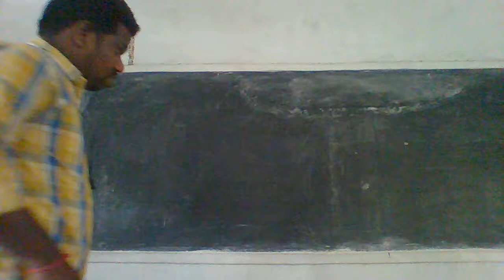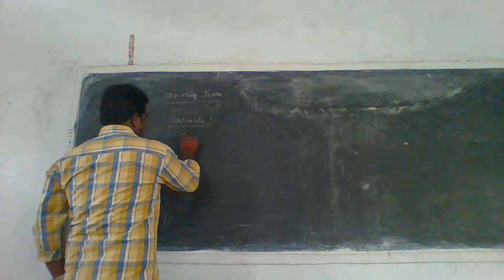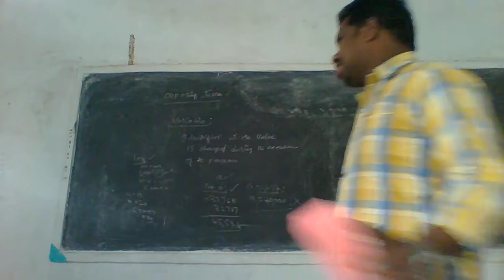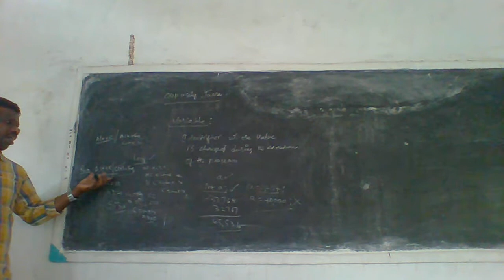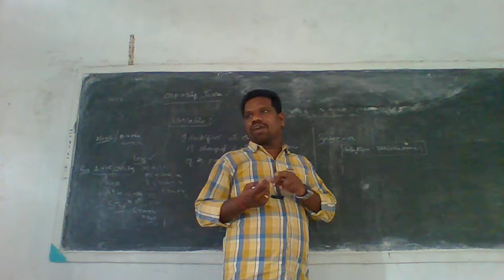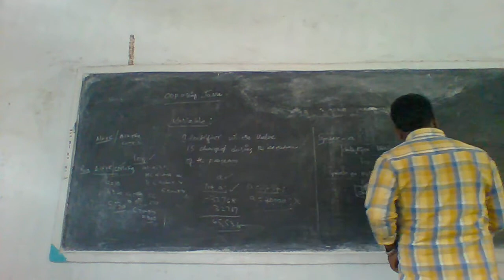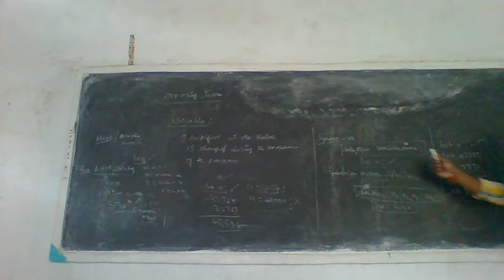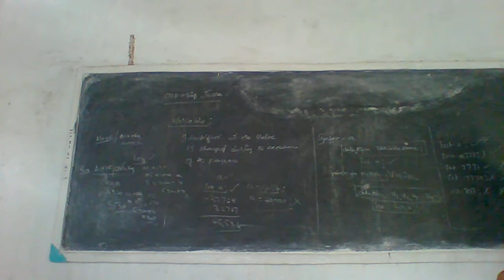II MPCS III Sem Oop Java 05 12 2020